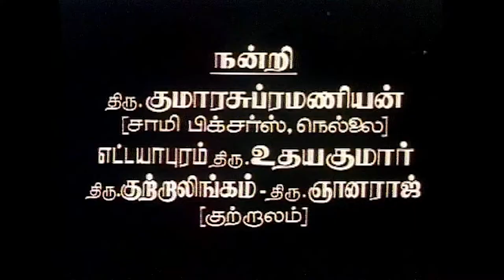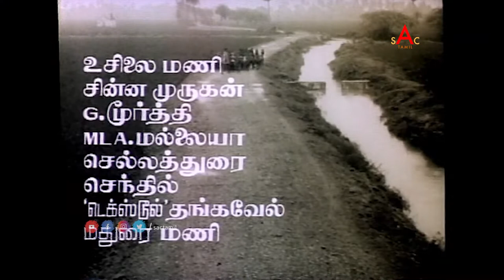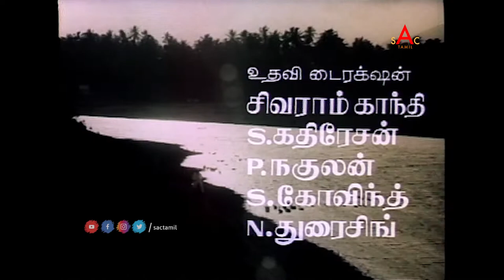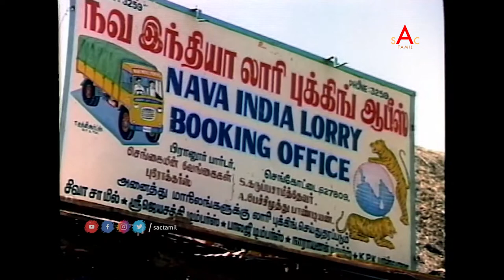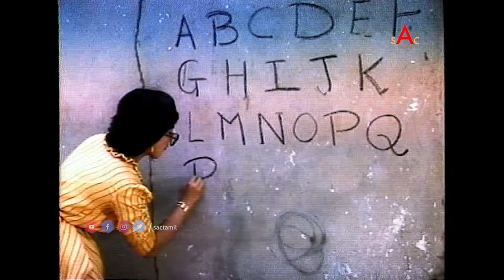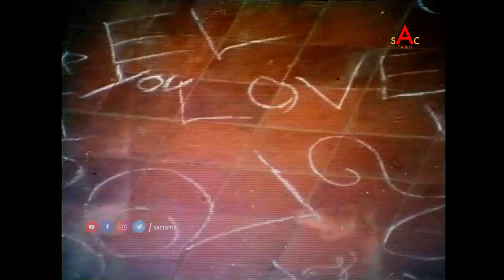Aruvadai Naal Full Movie | Prabhu, Pallavi, Ramkumar Ganesan | Ilaiyaraaja | Tamil Super Hit Movie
Movie: Aruvadai Naal
Directed by G. M. Kumar
Screenplay by G. M. Kumar
Story by Livingston
Produced by Shanthi Narayanasamy
T. Manohar
Starring:
Prabhu as Muthuvel
Pallavi as Nirmala
Ramkumar Ganesan as Vincent Parker Soosai
R. P. Viswam as Rathnavel
Vadivukkarasi as Vadivu
Raasi as Rajalakshmi
Sathyajith
Kumarimuthu as Lotha
Usilaimani
Livingston
Raj Kapoor as a police officer
Cinematography B. R. Vijayalakshmi
Edited by Shyam